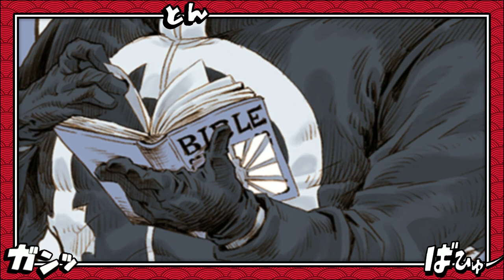ESSA É A LENDÁRIA RAÇA DE KUMA E NIKA O DEUS SOL - O SEGREDO DA BIBLIA DE KUMA - ONE PIECE